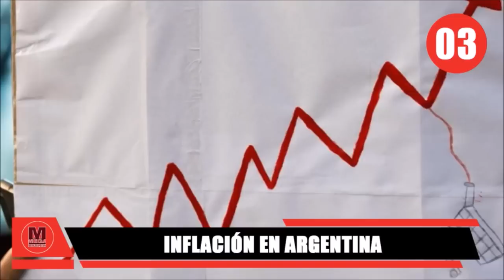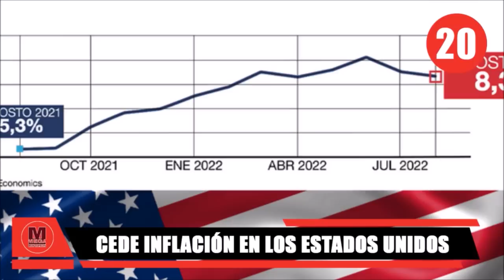🔴 ASÍ AMANECE COLOMBIA LAS 20 NOTICIAS DEL MIÉRCOLES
Las noticias más importantes con las que despierta